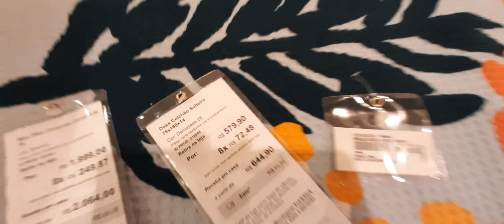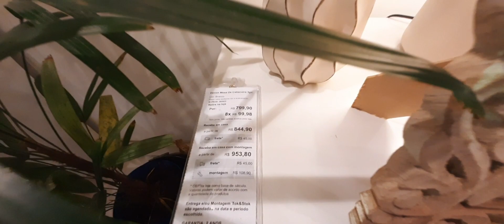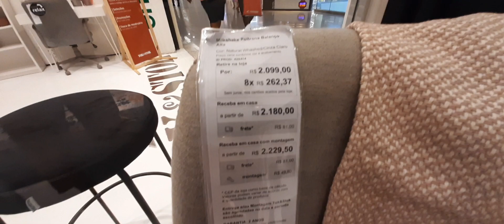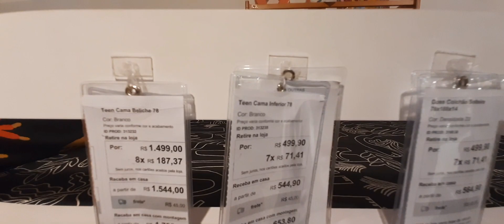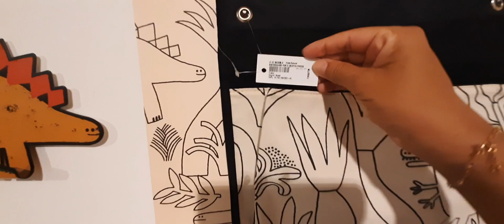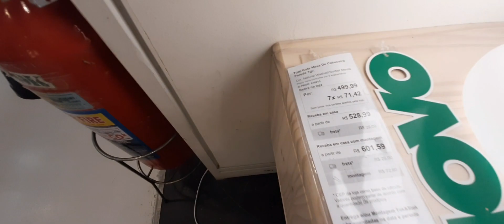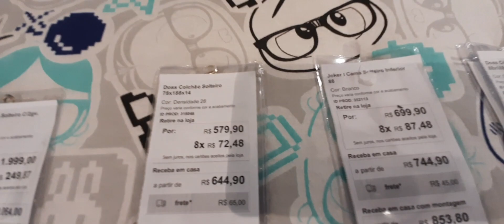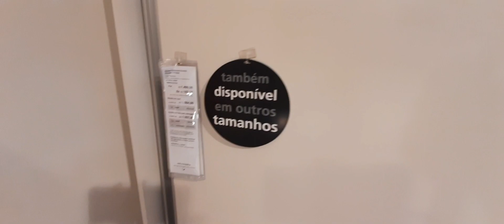Tour pela Tokestok , várias novidades para quarto infantil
Três opções de quarto infantil uma ais bonita que a outra. Divirtam-se.